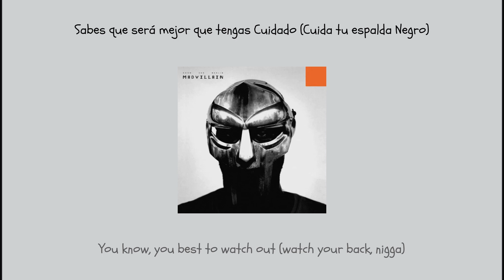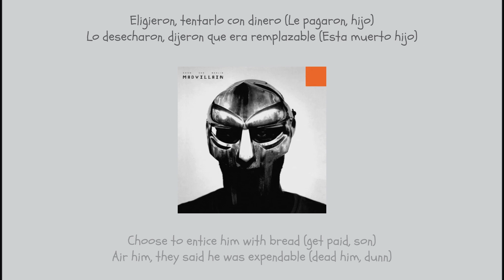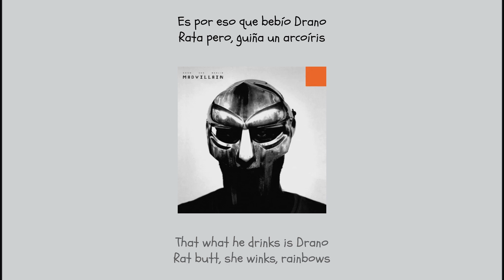Raibows - Madvillain / Subtitulada Español - Ingles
Para la 8va pista de Madvillainy, "Rainbows", es un poco extraña. MF DOOM canta soprano en lugar de rapear y Madlib lanza un beat lento y prolongado; disonante pero encantador. El título de la pista proviene del coro, los arcoíris son una alucinación por beber Drano, por lo que arrastra la palabra cuando la canta. El significado de esta canción puede estar un poco trillada debido a el raro posicionamiento de sus versos, pero de lo que no podemos mentir es que Madlib hizo de las suyas.

REFERENCIAS
0:29 Espera que aquellos con los que está no sepan que es un informante. Esto continua con su paranoia agravada. El hombre no tiene idea de lo que se sabe y quien lo sabe, ero tiene que estar en constante vigilancia para garantizar su seguridad.
0:38 El informante fue envenenado a bebió a propósito Drano, que es un producto de limpieza, lo último que ve son las alucinaciones (rainbows / arcoíris). las ratas también se asocian a vivir en las aguas residuales o escondidas por lo que beben Drano.